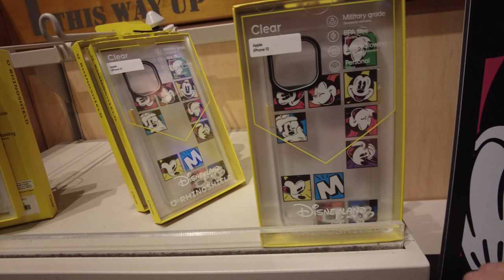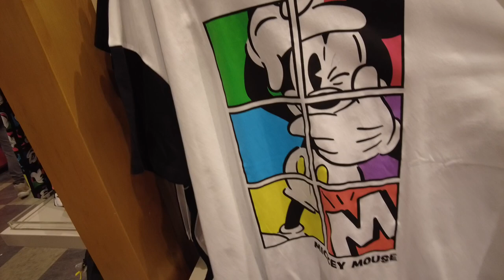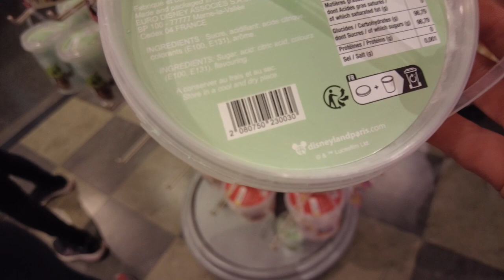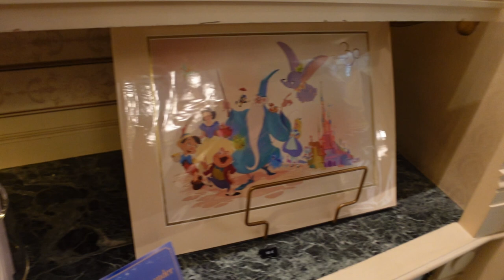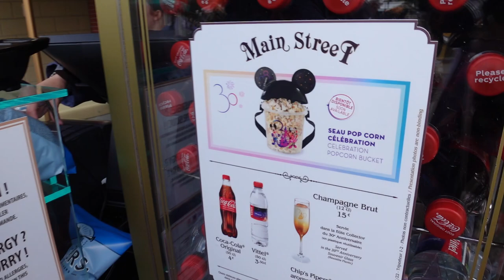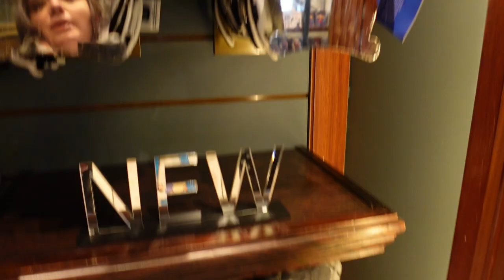✨Disneyland Paris - Merchandise Update April 2023 - Grand Finale 30. Geburtstag!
in diesem Video zeige ich euch das aktuelle Merchandise aus dem Disneyland Paris im April 2023.